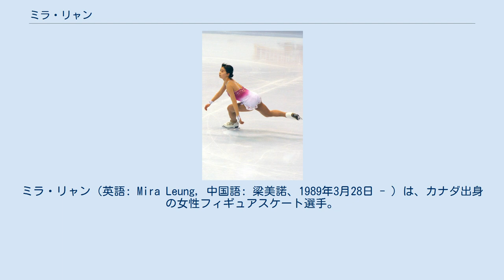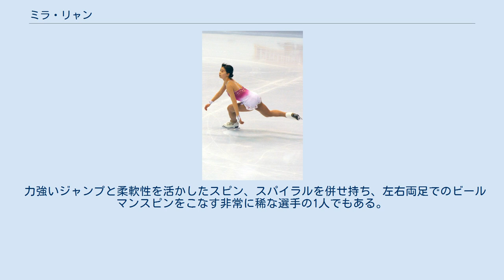ミラ・リャン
ミラ・リャン（英語: Mira Leung, 中国語: 梁美諾、1989年3月28日 - ）は、カナダ出身の女性フィギュアスケート選手。
2006年トリノオリンピック女子シングルカナダ代表。
 1989年3月28日、バンクーバーに生まれる。
3歳のときにスケートを始め、8歳のときには3回転サルコウおよび3回転トウループをマスターしたという。
 初めて出場した国際大会は2000年3月に開催されたムラドストトロフィーで、同じくカナダのジョアニー・ロシェットとともに出場し、ノービス女子クラスで4位入賞を果たしている。
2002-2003シーズンからは2シーズン連続でISUジュニアグランプリに参戦したもののメダル獲得までには至らなかった。
 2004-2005シーズンより本格的にシニアクラスに移行し、ネーベルホルン杯では3位となりISUグランプリシリーズにも参戦。
トリノオリンピックシーズンの2006年カナダ選手権ではジョアニー・ロシェットに次ぐ2位となり、トリノオリンピック女子シングルカナダ代表の座を勝ち取る。
オリンピックでは3回転サルコウや2回転アクセルなどジャンプでミスがあったが、ショートプログラムとフリースケーティングの両方でパーソナルベストを出し12位となった。
 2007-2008シーズンのグランプリシリーズは、スケートアメリカで5位、エリック・ボンパール杯でも5位となった。
2008年カナダ選手権ではショートプログラムで2位、フリースケーティングではミスが目立ち4位となったものの総合では2位となり、3年連続で世界選手権代表に選出された。
 力強いジャンプと柔軟性を活かしたスピン、スパイラルを併せ持ち、左右両足でのビールマンスピンをこなす非常に稀な選手の1人でもある。
ただ、ジャンプで回転不足を取られるなど安定していないことが上位に食い込めない要因となっている。
 ^ 「Color of Costume」『フィギュアスケートDays vol.9』ダイエックス出版、2009年4月、pp.58-61 ^ 境田優「06-07シーズン振付師相関図」『フィギュアスケートDays vol.2』DAI-X出版、2007年3月、pp.32-35